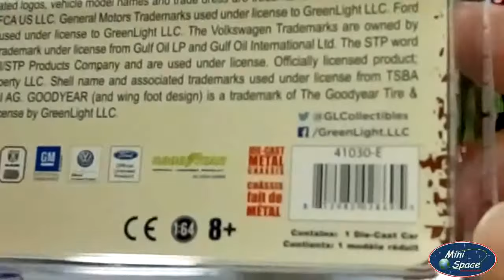Greenlight 2016 Ford Pickup F150 Logo Shell 1/64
Fabricante = Greenlight
Série = Running on Empty #3

Modelo = 2016 – Ford Pickup F150
Escala = 1/64
Coleção/Edição = 2017